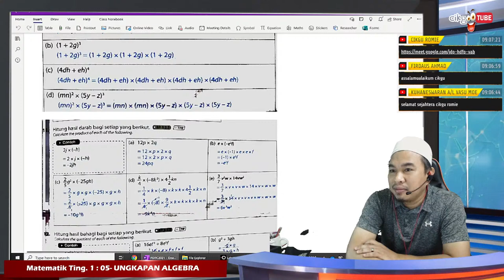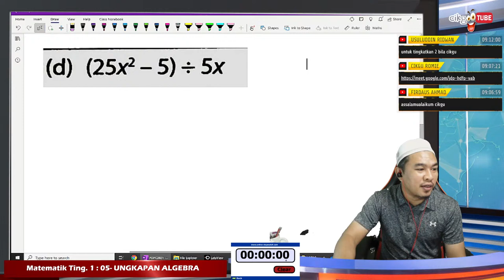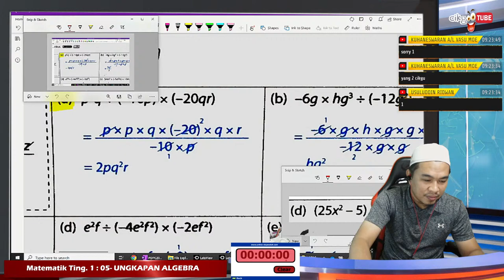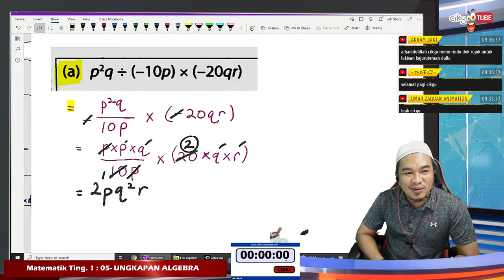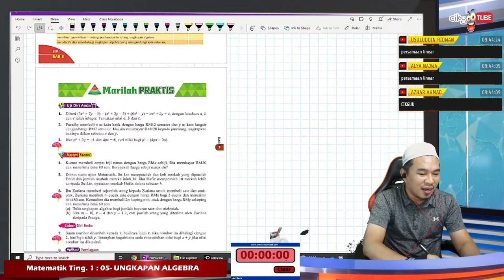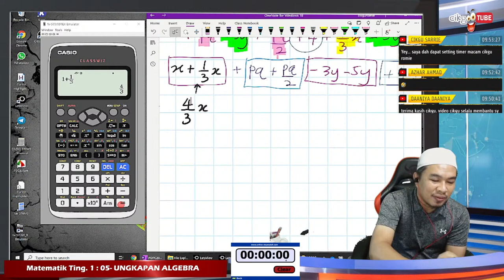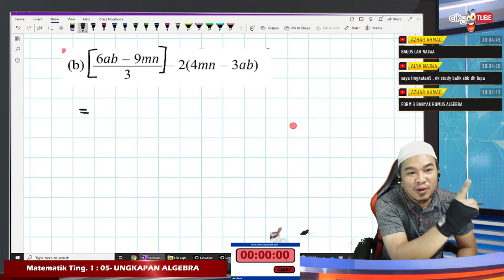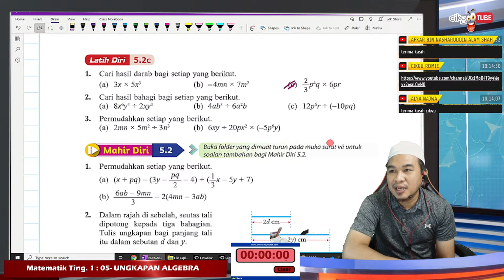Kelas Matematik Ting.1 KSSM : 05-UNGKAPAN ALGEBRA